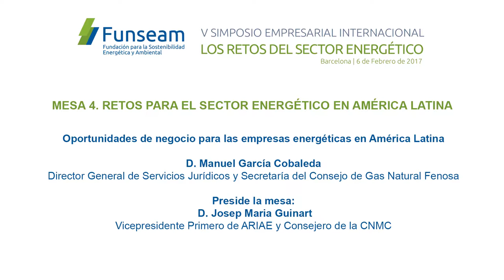Manuel García Cobaleda, Dir. Gen. de Servicios Jurídicos y Secretaría del Consejo de GNF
Oportunidades de negocio para las empresas energéticas en América Latina: D. Manuel García Cobaleda, Director General de Servicios Jurídicos y Secretaría del Consejo de Gas Natural Fenosa
Preside la mesa: D. Josep Maria Guinart, Vicepresidente Primero de ARIAE y Consejero de la CNMC